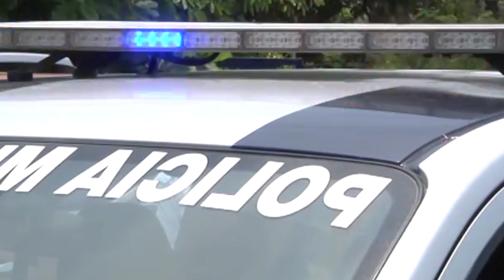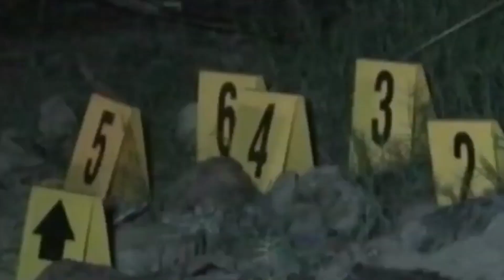NP VIOLENCIA POLITICA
Candidatos piden protección ante la alarmante inseguridad.